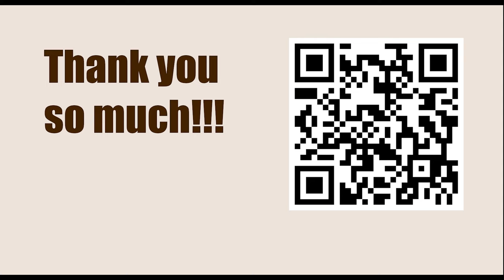Chessable Masters 2023 - Round: 1.3 || Hikaru Nakamura vs Vladimir Fedoseev - April 3, 2023